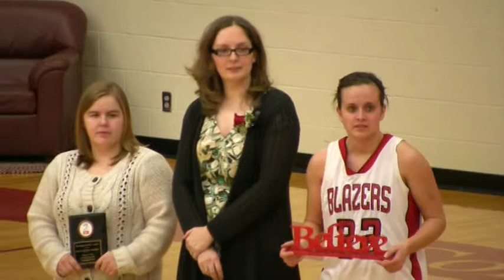Girls and Women In Sport Day Halftime Presentation